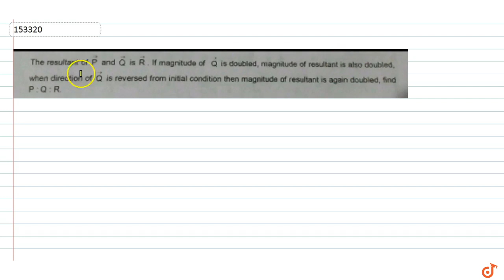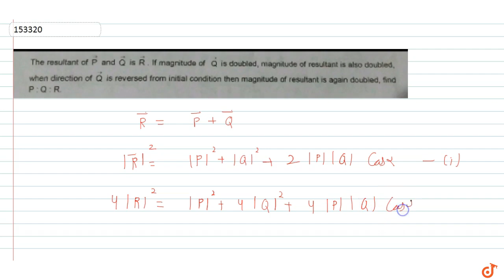The resultant of `vec P and vec Q` is `vec R`. If magnitude of `vec Q` is doubled, magnitu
To ask Unlimited Maths doubts download Doubtnut The resultant of `vec P and vec Q` is `vec R`. If magnitude of `vec Q` is doubled, magnitude of resultant is also doubled,when direction of `vec Q` is reversed from initial condition then magnitude of resultant is again doubled, find `P:Q:R`.